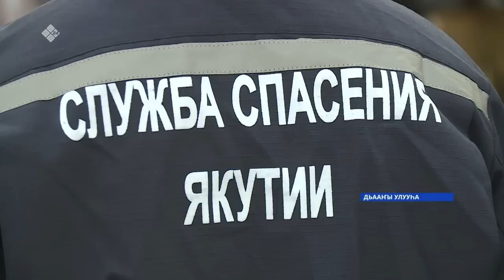«Саха сирэ» информационнай биэрии. От ыйа 25 күнэ 13:30ч